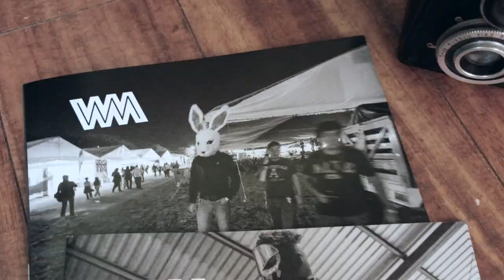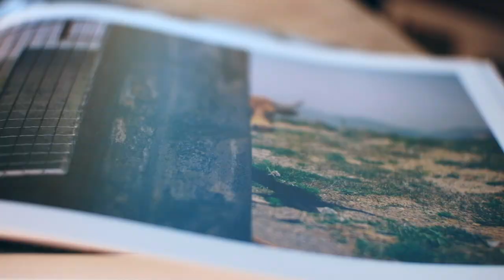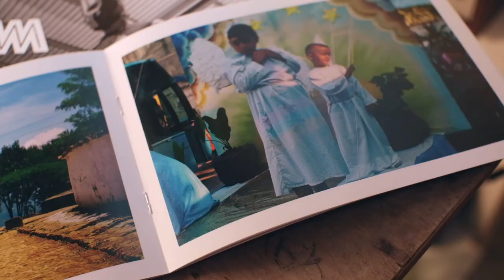Three reasons why you should make your own zine.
I've been making little magazines of my photos. In this video, I'll tell you three reasons why you should make your own.

There are lots of options to have a zine printed. Because I like the options they provide, I use Mixam